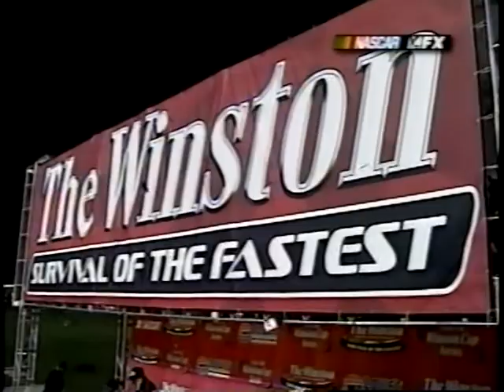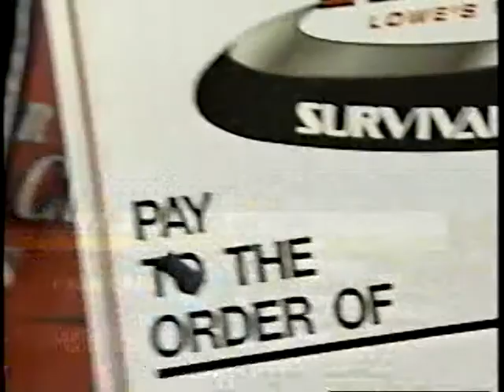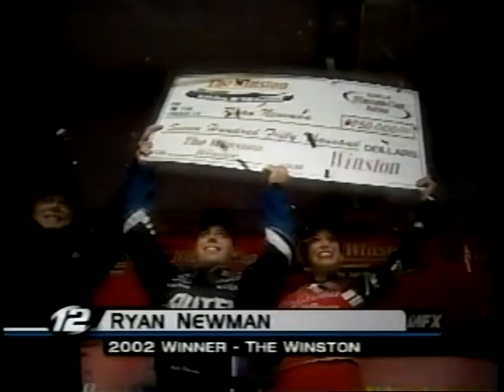2002 The Winston [13/13] (Victory Lane)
Lowe's Motor Speedway

Credit to FX.